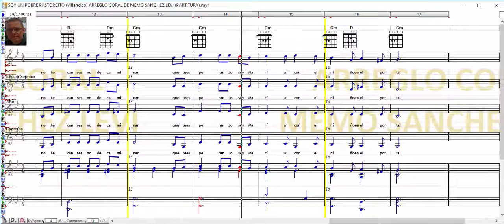SOY UN POBRE PASTORCITO / Villancico / ARREGLO CORAL DE MEMO SANCHEZ LEVI / PARTITURA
Aquí en este vídeo te ilustro mi arte de arreglo coral utilizando una 4 voces virtuales como guía o referencia a bajo volumen en dB para que no se distorsionen ya que no son voces reales.

MIS LIBROS EN AMAZON (LA BIBLIA MUSICAL Y OBRAS INEDITAS):